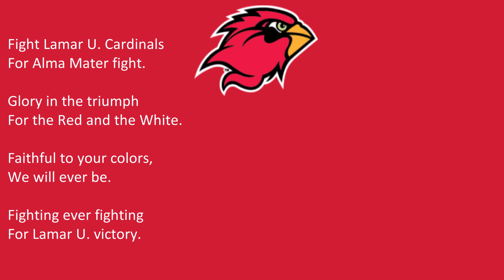Lamar University's 'Go Big Red'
Beaumont, TX
Big Red
Red, White

2/15/2022

2/15/2022

"Go Big Red"

Fight Lamar U. Cardinals
For Alma Mater fight.

Glory in the triumph
For the Red and the White.

Faithful to your colors,
We will ever be.

Fighting ever fighting
For Lamar U. victory.

B-I-G R-E-D
Big Red, Big Red, Big Red
Let's go Big Red!